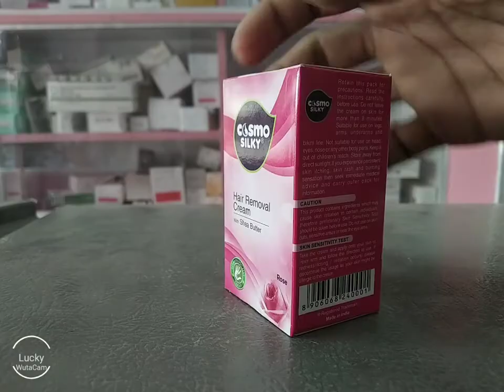cosmo silky hair removal cream बालो को हटाने का क्रीम